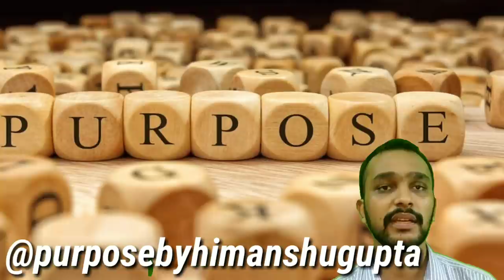Best way to learn anything | Dr. Himanshu Gupta | NEET PG RANK - 62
Many students keep asking me to revise effectively, when to start revision and so on . Here is a video which will answer all your questions.